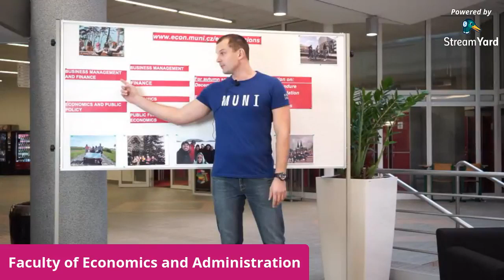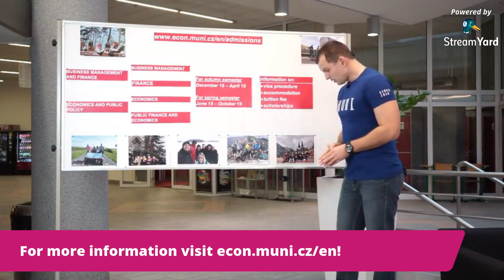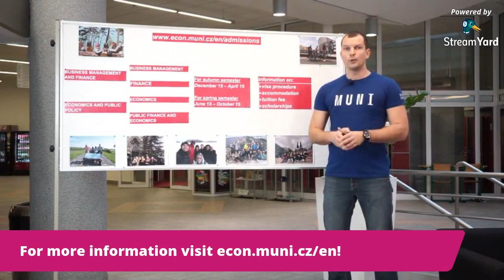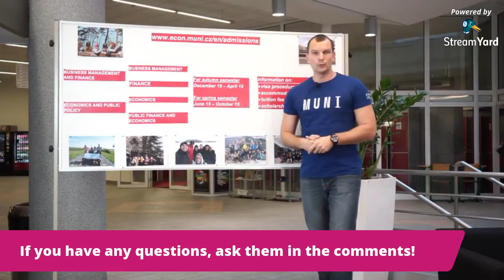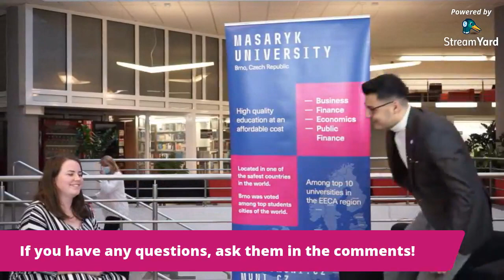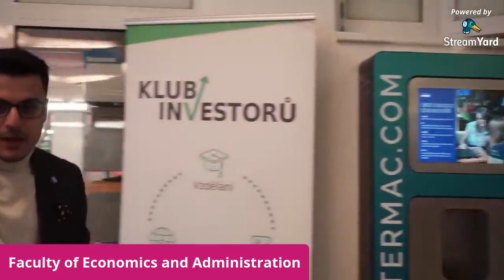Faculty of Economics and Administration – Masaryk Online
Watch the live stream of Faculty of Economics and Administration with admission officers and students sharing their know how and experience!